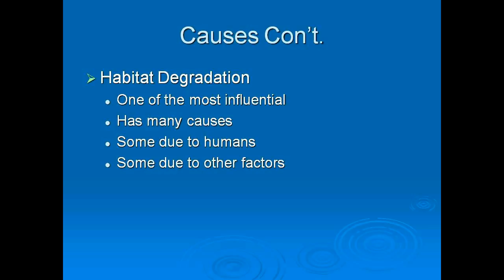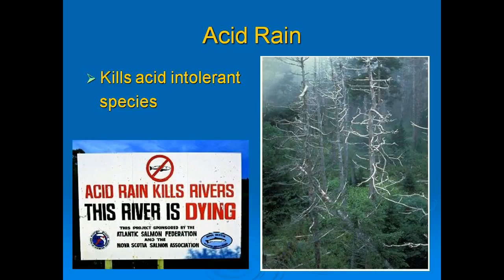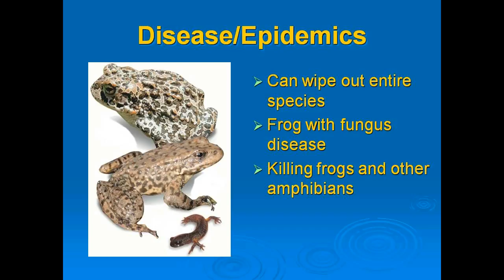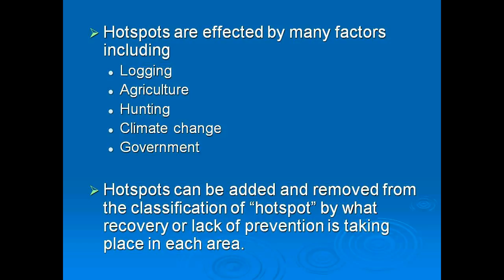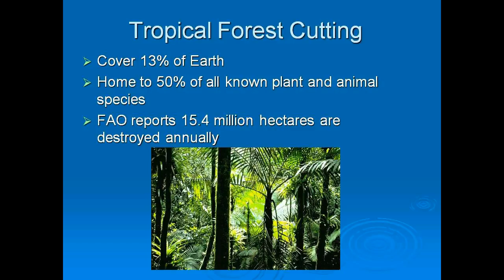EXTINCTION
THERE ARE A LOT OF REASONS FOR EXTICTIONS OF ORGANISMS FEOM EARTH SURFACE.